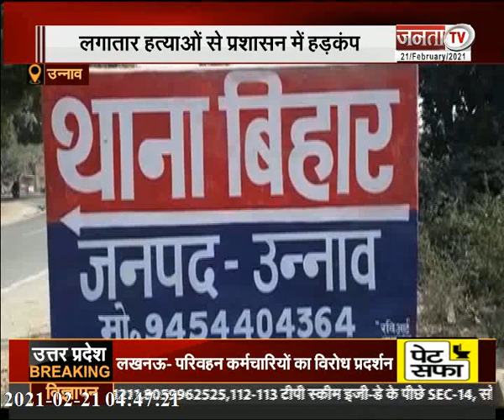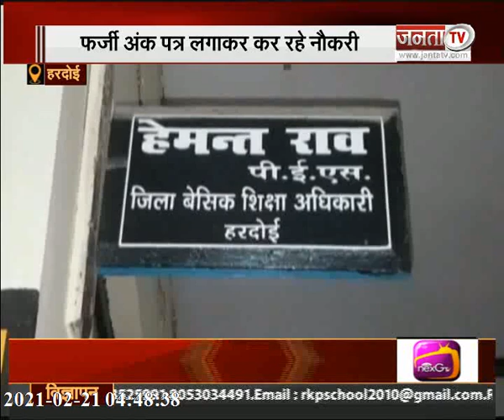देखिए उत्तर प्रदेश से जुड़ी तमाम बड़ी खबरें..